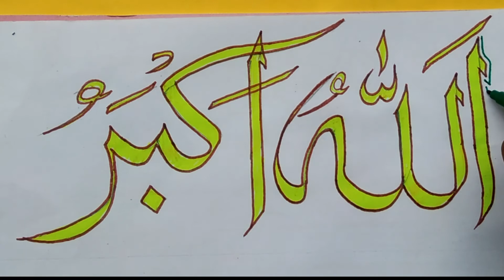allah hu akbar calligraphy ll how to write allah hu akbar in arabic ll islamic calligraphy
Hafiz Muhammad Mukarram Raza

how towrie allahhu akbar in arabic calligraphy .
how to write allahu akbar.